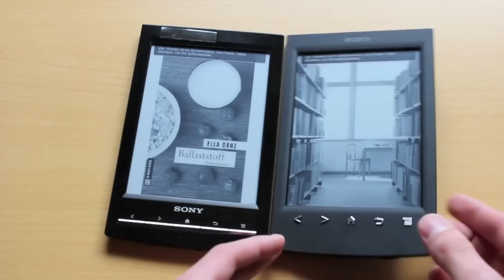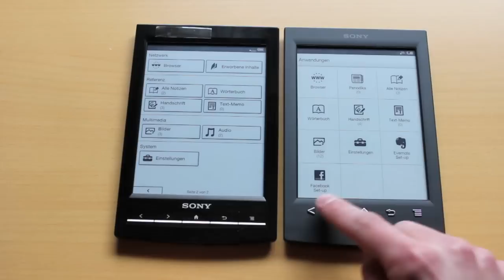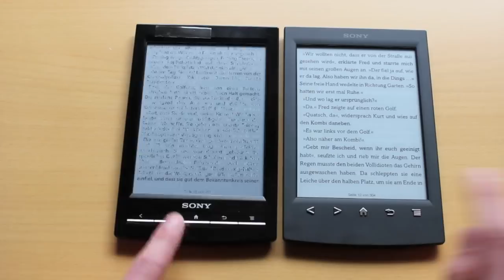eBook Reader Vergleich: Sony PRS-T1 vs. Sony PRS-T2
In diesem Video vergleiche ich die meiner Meinung nach besten eBook Reader miteinander. Die Sony Reader Serie kann unter anderem durch eine ausgereifte Software (basiert auf Android) punkten.